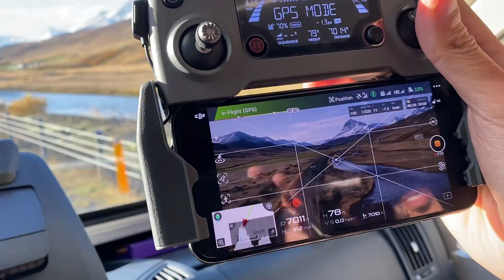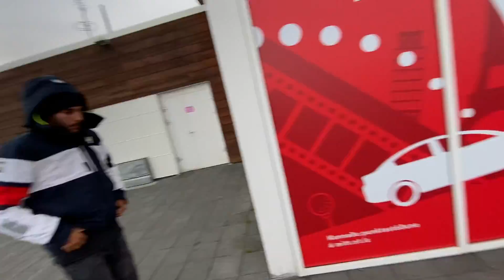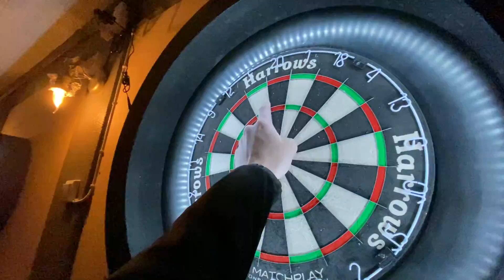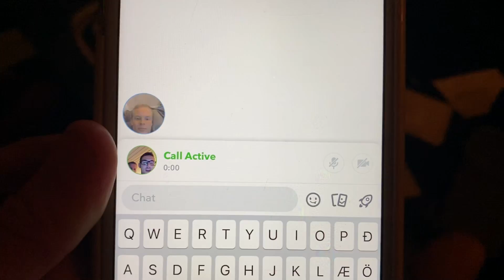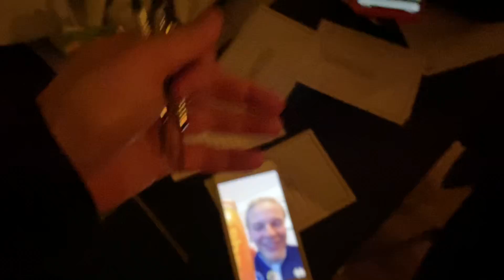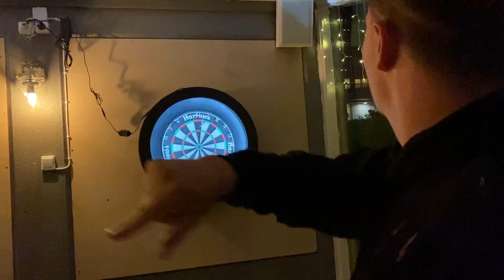WE PICKED UP A HITCHHIKER!!